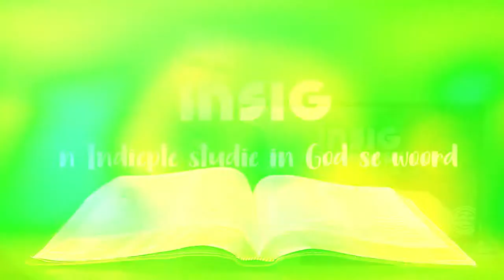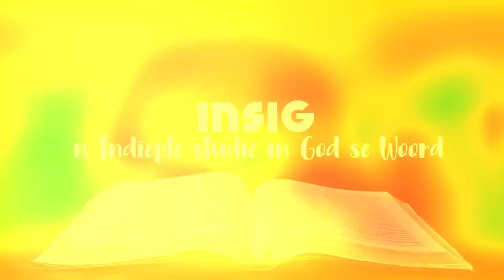"Kom na My toe..."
Hoe kan ’n mens die rus waarvan Jesus hier praat, ervaar? Ons leef immers in ’n gevalle wêreld, met die gevolge wat God soos volg aan Adam beskryf het: “Net deur harde werk sal jy kan eet” (Gen. 3:19, NAB). So, ons weet dus wat dit beteken om te werk en hoe dit voel om met laste te spook wat lyk asof dit darem net te swaar is om te dra – of liewers, wat net te swaar is as ’n mens dit alleen probeer dra.